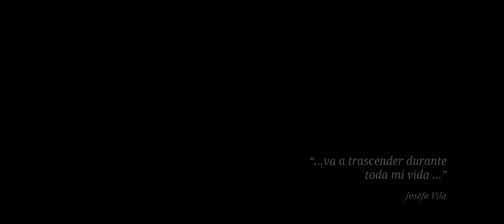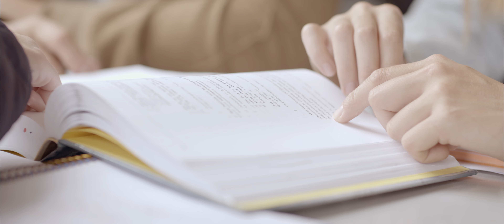TESTIMONIOS USM - JOSEFA VILA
“… Va a trascender durante toda mi vida…” Josefa Vila, estudiante de Ingeniería Comercial y Seleccionada Nacional de Remo, trabaja incansablemente por conseguir una medalla Olímpica, sueño que vive día a día potenciado por la disciplina y el esfuerzo de ser una sansana.